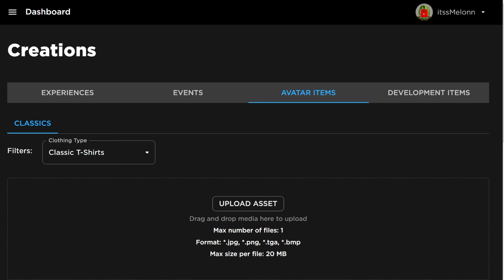*NEW* WORKING ALL CODES FOR Combat Warriors IN 2024 MAY! ROBLOX Combat Warriors CODES